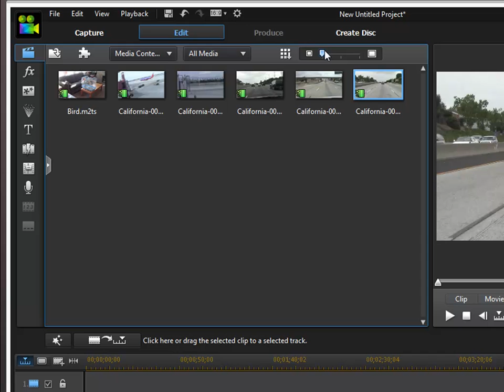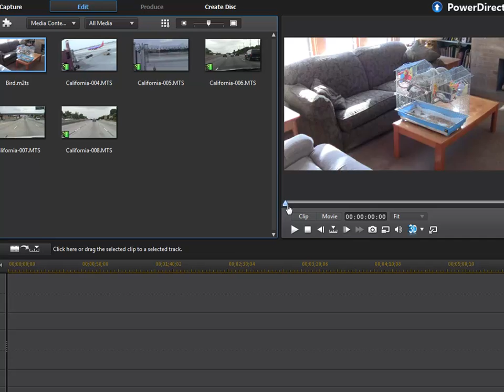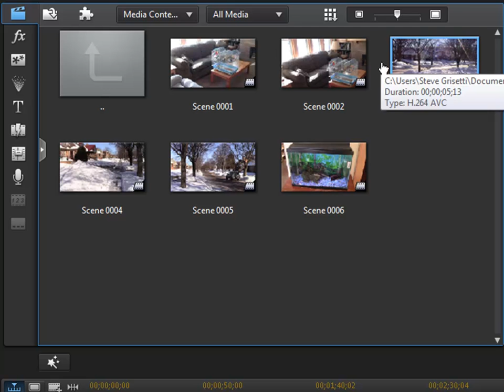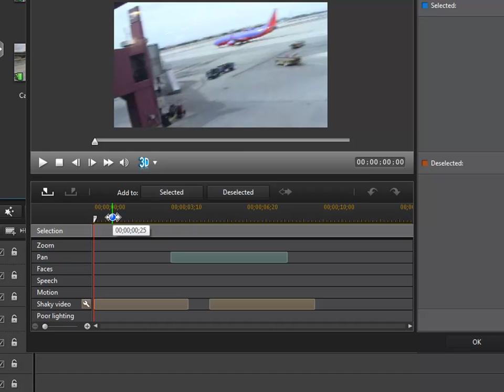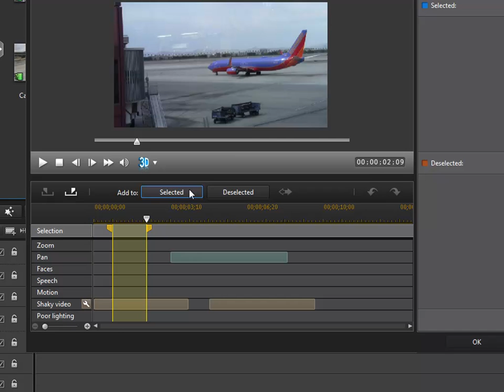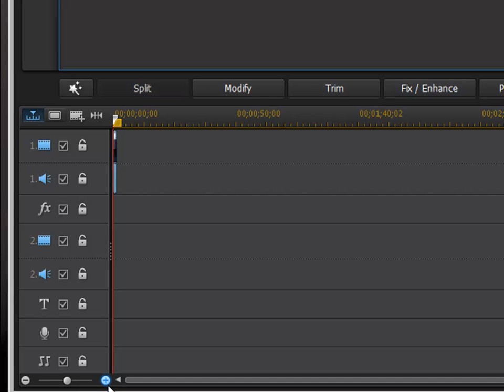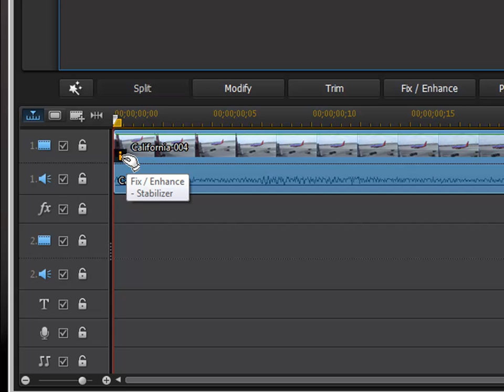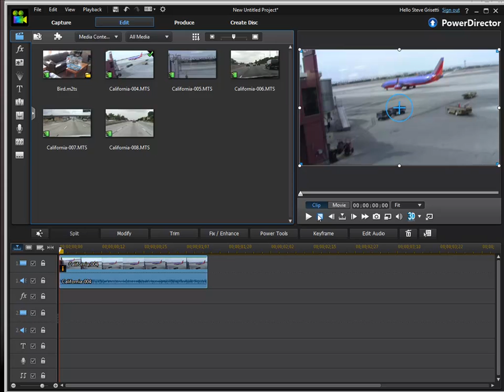Basic Training for CyberLink PowerDirector, Part 3 of 8